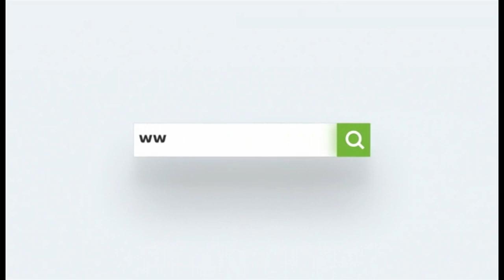custom fancy polyester dust drawstring bag for festival pack candy for kids gym